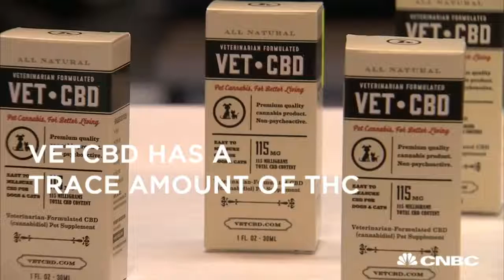Cannabis for your pets!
Thanks CNBC!

YourCannaLife is a Marijuana / Cannabis Consultant service. We assist your marijuana related business from start to finish.